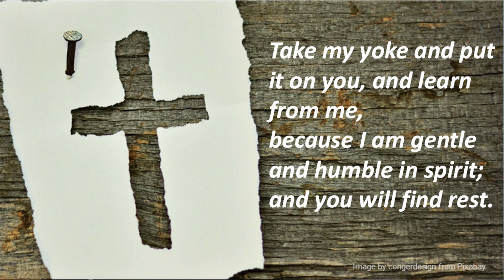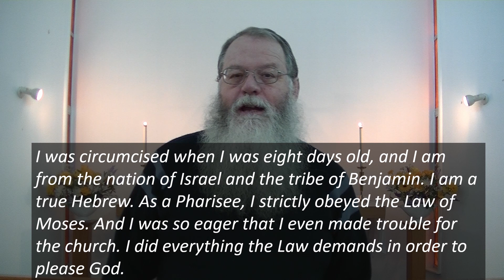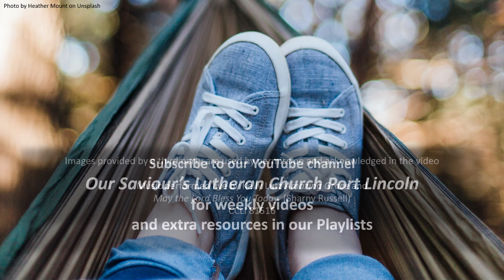Pentecost 5 Message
"Come to me if you are weary, and I will give you rest"  Comforting words from Jesus in a few surprising contexts.  Join Pastor Rob from Our Saviour's Lutheran Church Port Lincoln for this week's message.